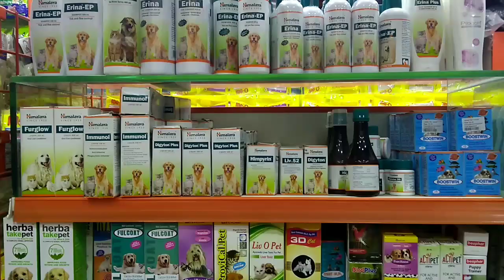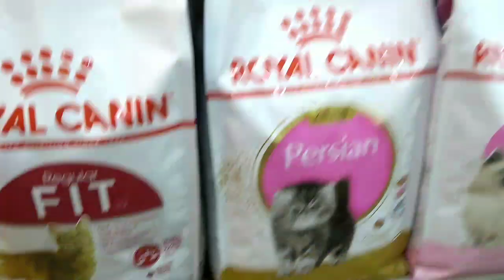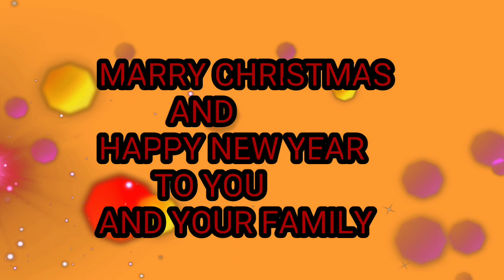NEMO PET'S CHRISTMAS CELEBRATION 2018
🐩🐾Nemo pet Shop,😼

THANKYOU